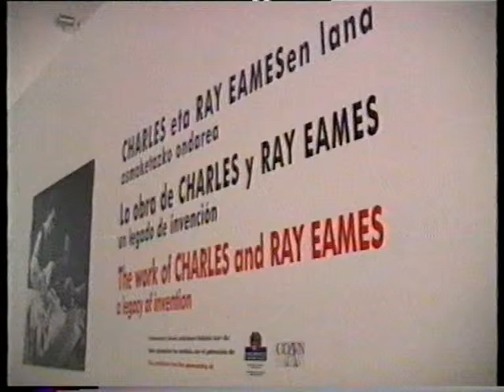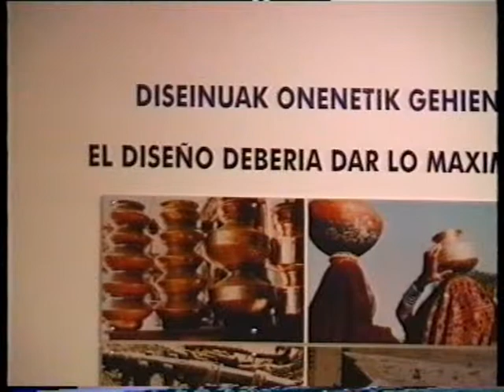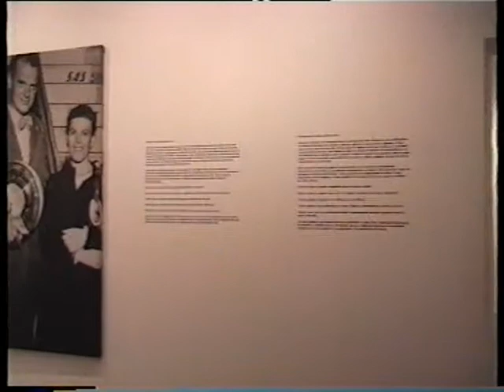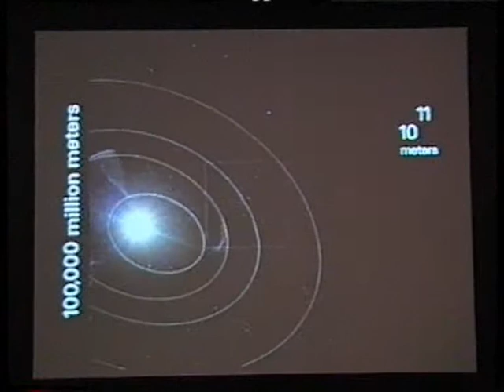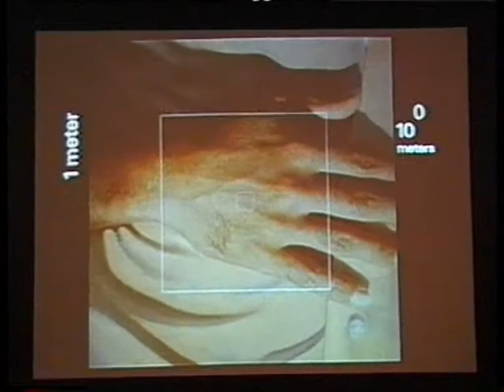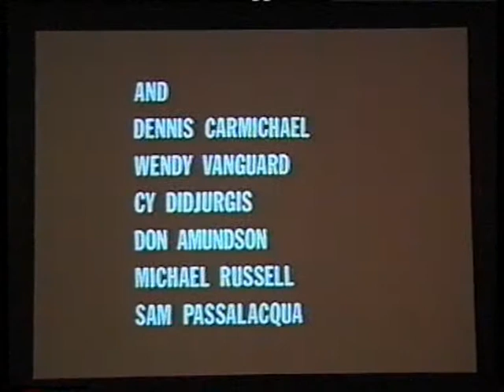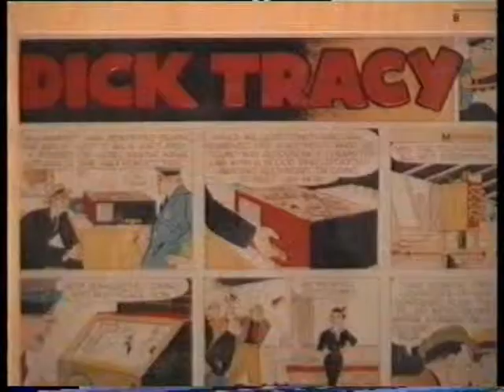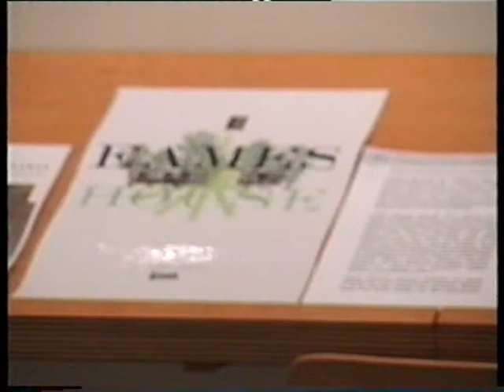La obra de Charles y Ray Eames. Un legado de invención